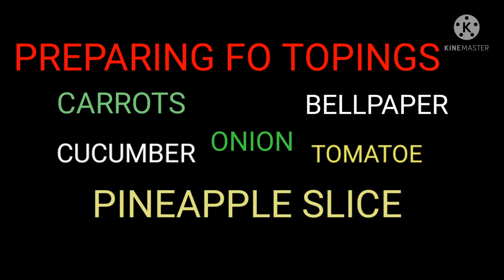COOK AND MUKBANG FISH FILLET SWEET & SOUR SAUDI ARABIA VERSION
Shout out mga lodz ka kampai.. isa nman marasap na recipe.. kaya ano pa hintay nyo TRY NYO NA..pero bago ang lahat pa Like at comment pa para sa ano epa luto mo sa susunod ...DON'T  FORGET TO LIKE AND SHARE BILANG SUPORTA ANG PA SUBSCRIBE NA DIN...